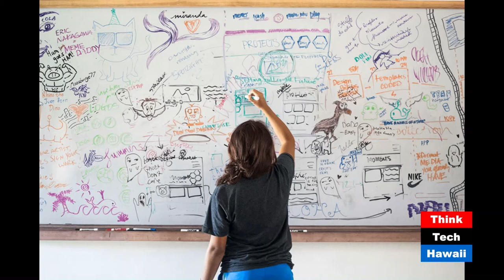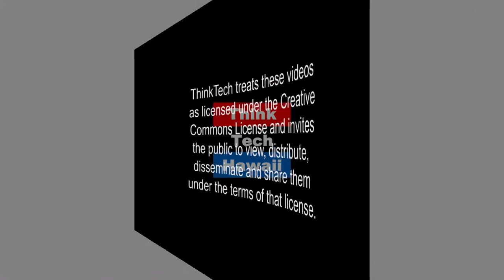Startups and Upstarts at Nalukai Academy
Two years ago, a former Parker School (Waimea) student, Bubs Monsef having had considerable success in the startup world, returned home and started an organization to give local kids an experience - part outward bound, part hacker camp: Nalukai Academy.